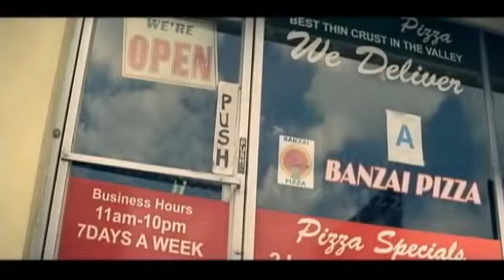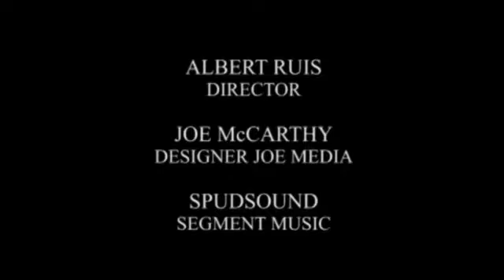William Zabka 2014 Interview